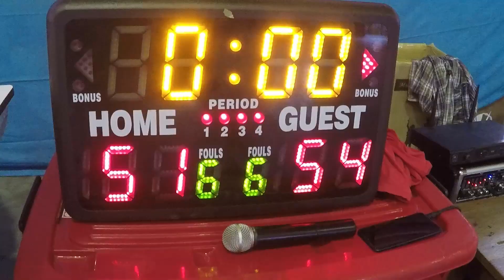1st Game Recap Barako vs PAP Allstars